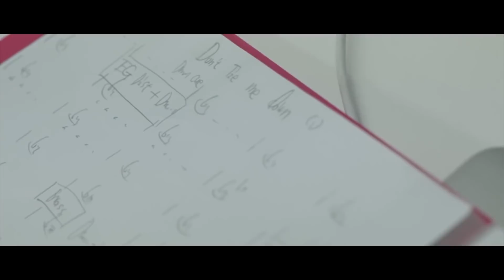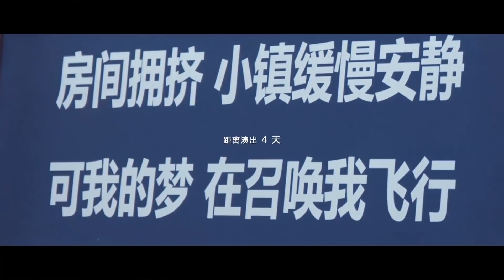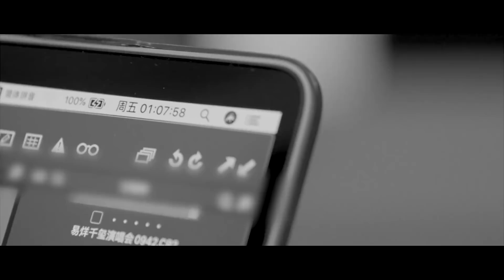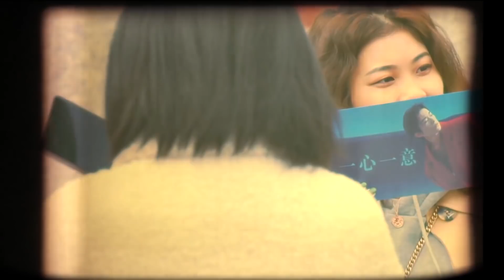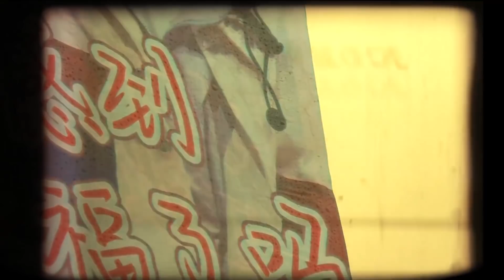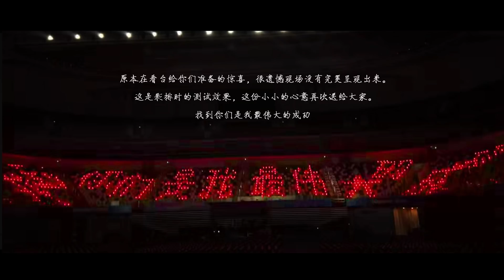【TFBOYS易烊千玺】2019玊尔演唱会纪录片《独一无二的你》 【Jackson Yee】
工作室900万福利之易烊千玺2019玊尔演唱会纪录片《独一无二的你》上线。

122天前，在漫天飞舞的彩带里，在响彻场馆的呐喊里，在炽热耀眼的灯光里，是红与白的碰撞、交织，是独一无二的易烊千玺，也是独一无二的你们。
无数次的开会、讨论，舞蹈室里的反复练习，舞台细节的不断完善，一遍又一遍的认真排练……
最终呈现了这场特别的演唱会，成为了我们独一无二的美好回忆。

早晨八点，梦醒时分，让我们一起回到122天前。欢迎大家再次进入易烊千玺的“玊尔”世界！

更多精彩视频请点击以下链接：
More videos please find in below links: